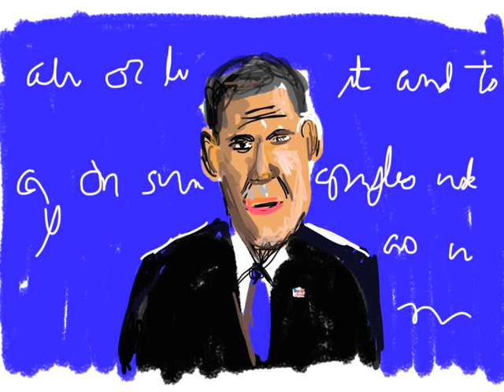obama animation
Painted live during the last debate. Used Ipad brushes app.